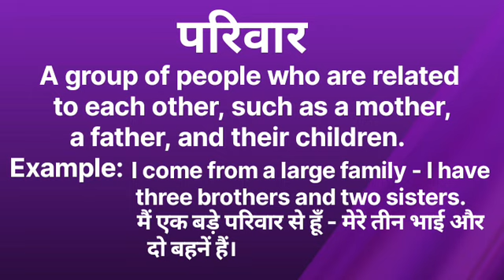Family ka kya matlab hota hai/Family meaning in hindi/Word meaning/English Unknown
Family meaning in hindi
Family in hindi
what is Family
Family ka matlab
Family meaning in hindi with example english and hindi
Family ko hindi me kya kahte hai
Family kise kahte hai
Family kase bnati hai
Family se kya abhipray hota hai
Family translation in hindi
Family explain in hindi